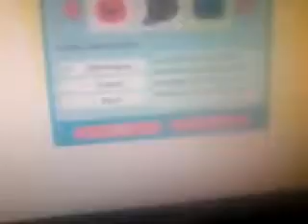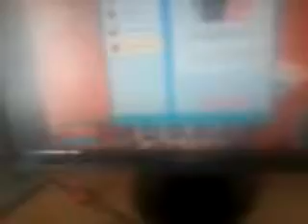Slime rancher ep 1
My epic bros first time playing slime rancher